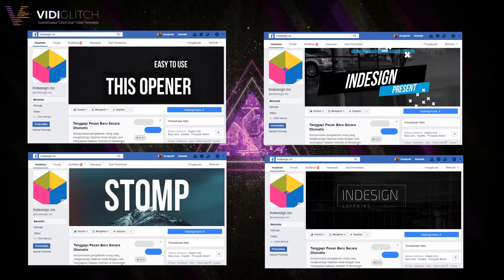Video Preview Gabungan vidiglitch